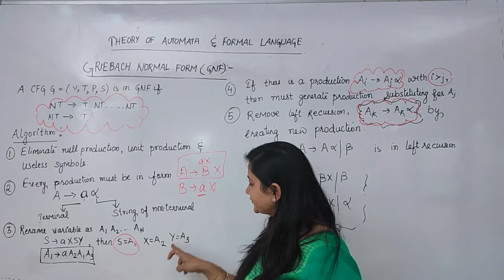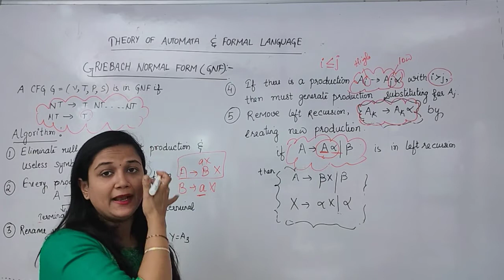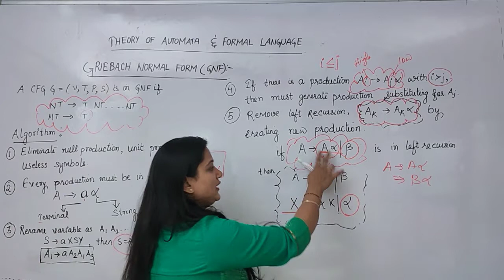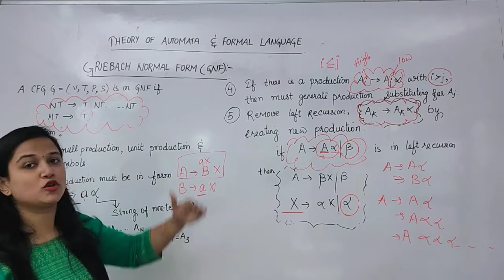Griebach Normal Form(GNF)